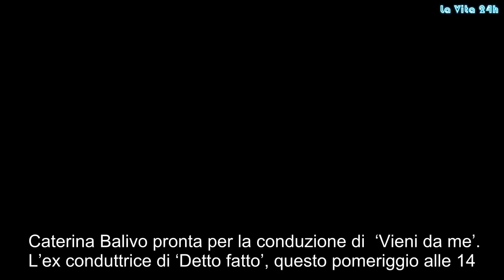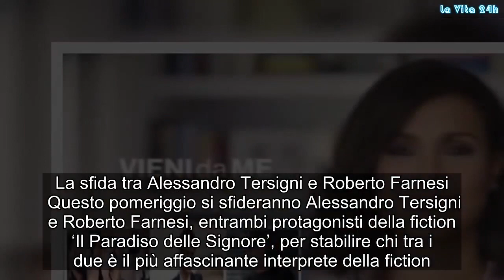Vieni da me, prima puntata: Claudia Gerini ospite della Balivo | La prove del notizia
Caterina Balivo pronta per la conduzione di  ‘Vieni da me’. L’ex conduttrice di ‘Detto fatto’, questo pomeriggio alle 14.00 su Rai 1, debutterà con la prima puntata del programma. Come ospiti ci saranno Alessandro Tersigni, Roberto Farnesi e Claudia Gerini. Il format ‘Vieni da me’  Il programma andrà in onda dal lunedì al venerdì dalle 14.00 alle 15.30. La Balivo intervisterà, in diretta, i personaggi famosi e persone comuni che si racconteranno o che daranno prova delle loro abilità. Il tutto culminerà in un giudizio da parte del pubblico o in una sorpresa. Anche le persone a casa saranno parte integrante del programma poiché potranno partecipare ad un gioco telefonico o tramite i social. La sfida tra Alessandro Tersigni e Roberto Farnesi  Questo pomeriggio si sfideranno Alessandro Tersigni e Roberto Farnesi, entrambi protagonisti della fiction ‘Il Paradiso delle Signore’, per stabilire chi tra i due è il più affascinante interprete della fiction. Ospite Claudia Gerini  L’ospite più atteso di tutti è Claudia Gerini che si racconterà. L’attrice napoletana, negli ultimi mesi, è stata al centro del gossip per la fine della sua storia d’amore con Andrea Preti, ex concorrente de ‘L’Isola dei Famosi’. L’intervista si aprirà proprio con le motivazioni della Gerini sulla fine della relazione con Preti. Anticipazione intervista  I due stavano insieme da un anno e mezzo e tutto sembrava andare a gonfie vele ma qualcosa è andato storto. Qualche mese fa sulla rottura la Gerini aveva dichiarato: “La nostra storia non è finita di punto in bianco gli avevo dato molti avvertimenti. Per proseguire un rapporto bisogna essere in due, e io non me la sono sentita. Ma sono stata onesta con Andrea, gliel’ho detto in faccia”. Qualche settimana dopo questa dichiarazione, Novella 200 ha pubblicato le foto dell’attrice in compagnia dell’ex calciatore Giancarlo Pantano.